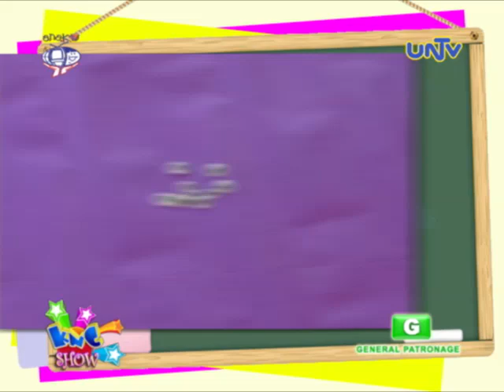Art project: Plastic Bottle Cap Craft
Learn how to make art project "Plastic Bottle Cap Craft" with Leanne

Art Materials:
 - Plastic Bottle Cap
 - Paint
 - Paint Brush
 - Glue
 - Moving Eyes

Aired October 7, 2014 on UNTV 37